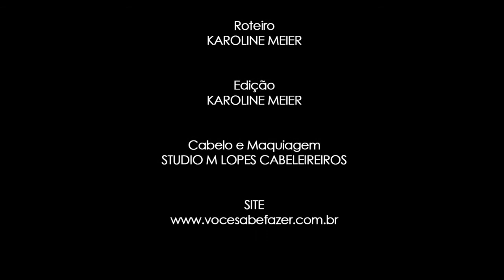Entrevista com cantor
Entrevista com cantor Roni.

Programa  de tv Joinville Você Sabe Fazer.